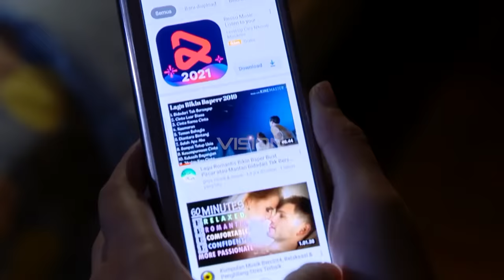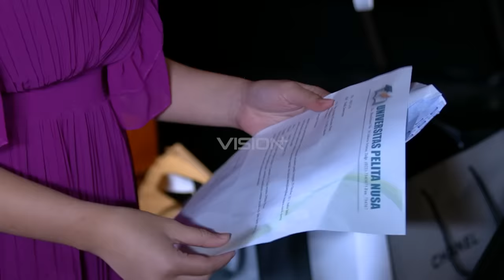SATU JAM KEMESRAAN ALDEBARAN DAN ANDINI KHARISMA PUTRI - Ikatan Cinta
Bercerita tentang 2 bersaudara Andin dan Elsa, tanpa mereka mengetahui mereka mencintai pria yang sama yaitu Nino. Hubungan mereka berdua yang memang tidak pernah baik menjadi semakin buruk setelah Elsa tahu Nino akan menikahi Andin. Namun akhirnya niat Nino terlaksana dengan dukungan ayah Andin walaupun ditentang oleh Elsa dan Ibunya. Bagaimana kah kisah Andin selanjutnya ?

Arya Saloka berperan sebagai Aldebaran Alfahri
Amanda Manopo berperan sebagai Andini Kharisma Putri
Glenca Chysara berperan sebagai Elsa Anindita
Evan Sanders berperan sebagai El Nino Prasetya
Surya Saputra berperan sebagai Surya

Gratis episode 1 & 2
Episode baru tayang setiap hari Jum'at